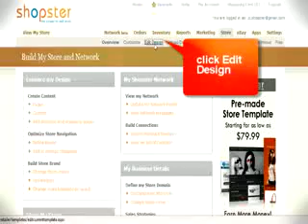How to Remove AdSense from your Shopster.com Store